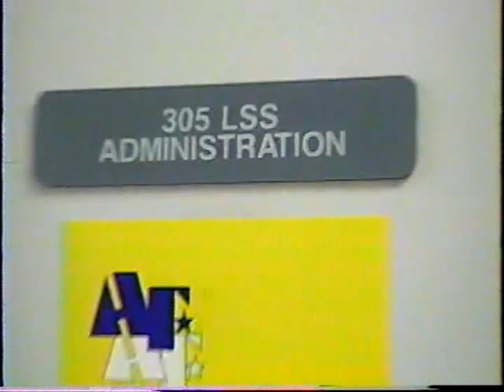Around The Shop 21 March 2000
305th Analysis Shop at McGuire AFB, NJ